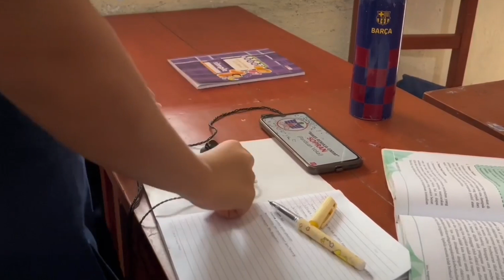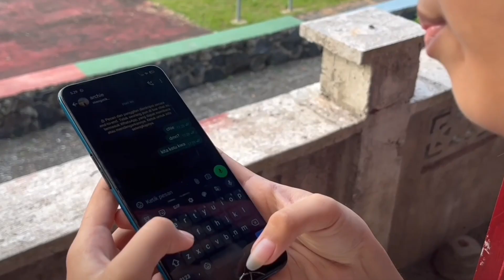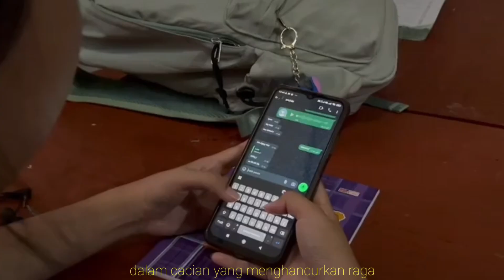Harmony in Chaos | Short Movie FMRG 2024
Richelle, remaja penuh bakat, anak tunggal yang penuh kasih sayang, memiliki pergaulan yang luas, namun karena hal yang kurang enak didengar oleh orang tuanya membuat Richelle bingung, di sisi lain pergaulan bebasnya membuat Richelle harus memilih apakah tetap dalam pergaulan yang baik atau sebaliknya.